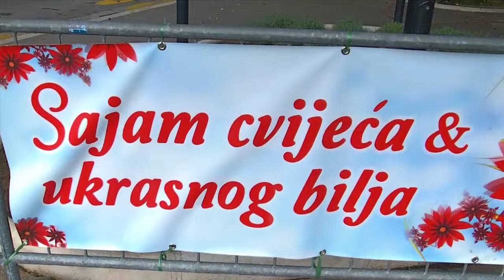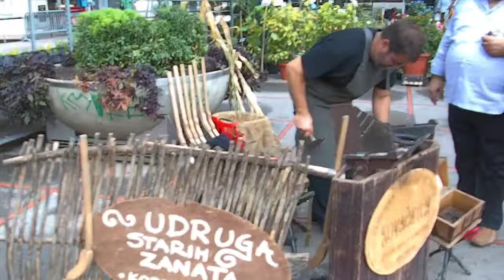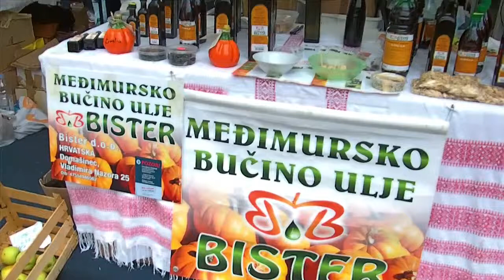Sajam cvijeća i ukrasnog bilja Rijeka Croatia Septembar2013